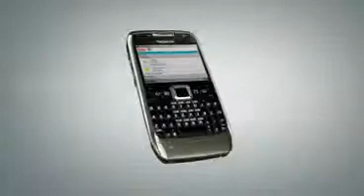Nokia E71 - SELECTGSM.COM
- Nokia E71 GSM MOBILE PHONE